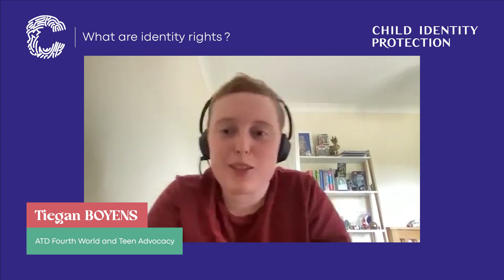What are identity rights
Tiegan Boyens, ATD Fourth World and Teen Advocacy